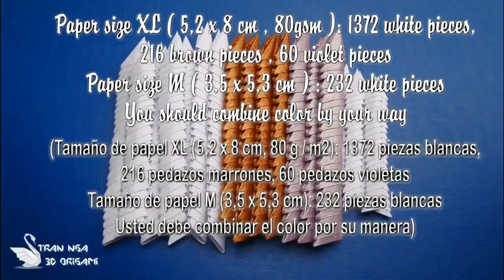How To Make 3D Origami Flower Vase V1 | Flor de origami 3d florero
Paper size XL ( 5,2 x 8 cm , 80gsm ): 1372 white pieces,
216 brown pieces , 60 violet pieces

Paper size M ( 3,5 x 5,3 cm ) : 232 white pieces
You should combine color by your way
Use paper size XL
18 rows with 48 pieces per row
Use paper size M

Row1 : 4 pieces , row 2 : 8 pieces  , row 3 : 12 pieces
Row4 : 16 pieces , row 5,6  : 24pieces  ,
 row 7 ,8,9,10 : 36 pieces
Glue it before make 18th row
Reverse pieces
3 rows with 48 pieces per row
Reduce from 48 pieces per row to 32 pieces per row
14 rows with 32 pieces per row
3 rows with 48 pieces per row